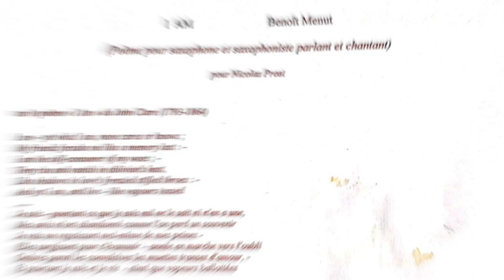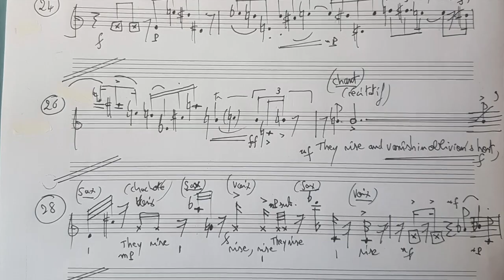BENOIT MENUT - "I AM" solo for saxophone/voice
Nicolas Prost plays "I Am" for saxophone/voice solo by the composer Benoit Menut based on a poem by John Clare.
extract from the book "saxiana studio" - Billaudot publisher